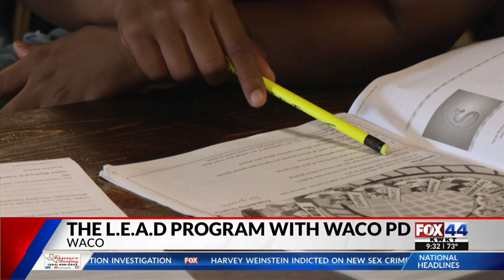Waco Police Department implements New LEAD Program at Rapoport Academy